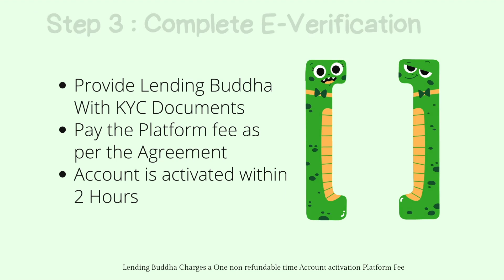How To Apply for Bad Credit Loan || खराब क्रेडिट ऋण के लिए आवेदन कैसे करें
Are you facing financial challenges due to a poor credit score? At Lending Buddha, we understand that everyone deserves access to financial support, regardless of their credit history. In our latest video, we provide a comprehensive guide on how to apply for a bad credit loan, ensuring that you can navigate the process with ease.

In this video, we break down the application process into simple, easy-to-follow steps, empowering you to take control of your financial future. From understanding the requirements to submitting your application, we walk you through each stage, offering valuable insights and tips along the way.

Our team at Lending Buddha is committed to providing transparent and accessible lending solutions to individuals facing credit challenges. With our online platform, applying for a bad credit loan has never been more convenient. We prioritize your privacy and security, ensuring that your information is protected throughout the application process.

Don't let a bad credit score hold you back from securing the financial assistance you need. Watch our video and learn how you can apply for a bad credit loan today. Lending Buddha - Your trusted partner in financial empowerment.

क्या आप अपने खराब क्रेडिट स्कोर के कारण वित्तीय चुनौतियों का सामना कर रहे हैं? लेंडिंग बुद्धा पर, हम समझते हैं कि हर कोई अपने क्रेडिट इतिहास के बावजूद वित्तीय समर्थन के उपयोग का अधिकार रखता है। हमारे नवीनतम वीडियो में, हम एक खराब क्रेडिट ऋण के लिए आवेदन कैसे करें की एक व्यापक गाइड प्रदान करते हैं, जिससे आप प्रक्रिया को आसानी से संचालित कर सकें।

इस वीडियो में, हम आवेदन प्रक्रिया को सरल, आसान चरणों में विभाजित करते हैं, ताकि आप अपने वित्तीय भविष्य को नियंत्रित कर सकें। आवश्यकताओं को समझने से लेकर अपना आवेदन प्रस्तुत करने तक, हम हर चरण को विस्तारपूर्वक विवरण में व्याख्या करते हैं, साथ ही साथ महत्वपूर्ण सुझाव और टिप्स भी प्रदान करते हैं।

लेंडिंग बुद्धा की टीम उन व्यक्तियों को लेन-देन के लिए पारदर्शी और पहुँचने योग्य ऋण समाधान प्रदान करने के लिए प्रतिबद्ध है। हमारे ऑनलाइन प्लेटफ़ॉर्म के साथ, खराब क्रेडिट ऋण के लिए आवेदन करना कभी इतना सरल नहीं था। हम आपकी गोपनीयता और सुरक्षा को प्राथमिकता देते हैं, सुनिश्चित करते हैं कि आपकी जानकारी आवेदन प्रक्रिया के दौरान सुरक्षित रहे।

एक खराब क्रेडिट स्कोर आपको आपकी आवश्यकताओं के लिए वित्तीय सहायता सुनिश्चित करने से रोके नहीं। हमारा वीडियो देखें और सीखें कि आप आज ही एक खराब क्रेडिट ऋण के लिए आवेदन कैसे कर सकते हैं। हमारी वेबसाइट getlendingbuddha.online पर जाएं और हमारे वित्तीय स्थिरता की दिशा में आपकी यात्रा शुरू करें। लेंडिंग बुद्धा - आपका वित्तीय सशक्तिकरण में विश्वसनीय साथी।